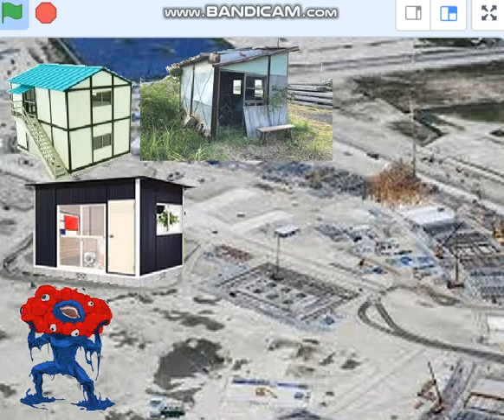大阪万博,中古プレハブで間に合わせ,多分問題は起きないだろう。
2025年大阪万博、ぷぷぷ。